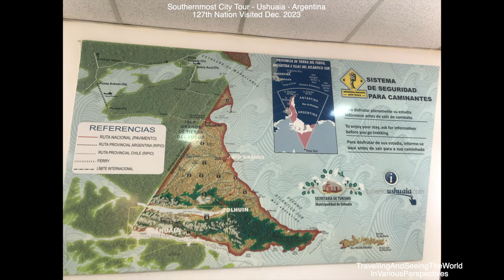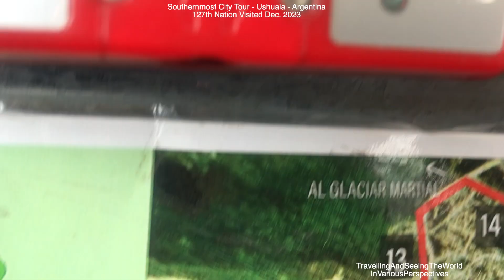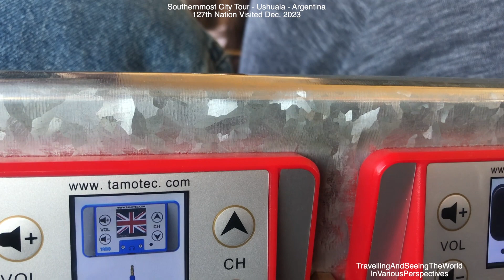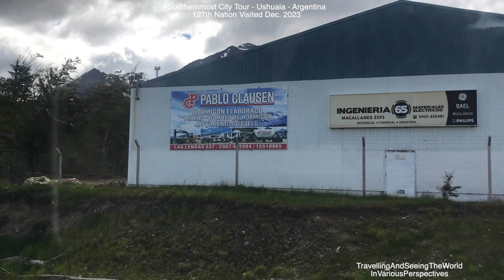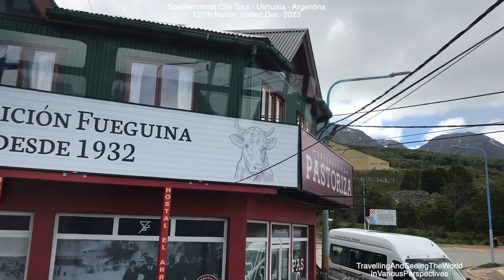Ushuaia City Tour By Blue Bus, Argentina 127th Nation Visited Dec. 2023